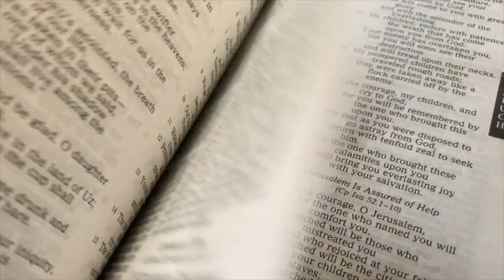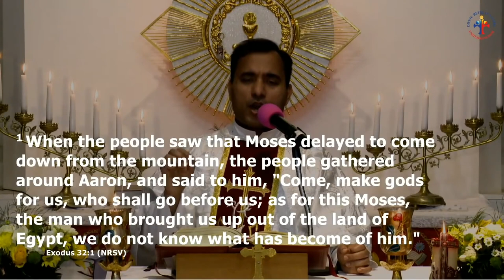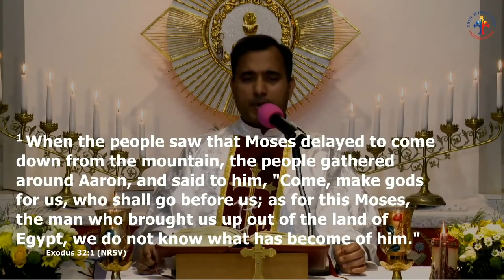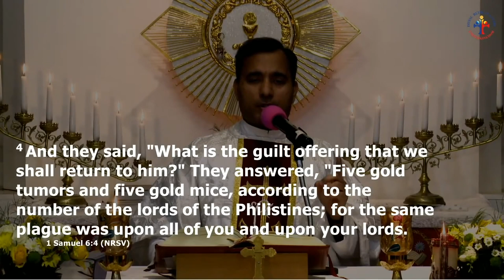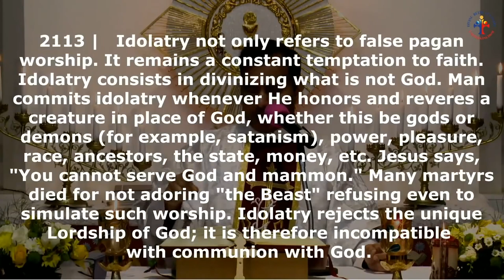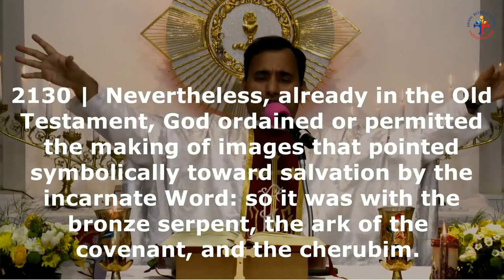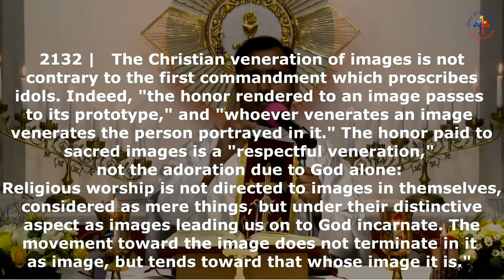Fr Joseph Edattu VC - Mother Mary Series, Ep. 3: Do Catholics worship Mother Mary?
Mother Mary Series, Ep. 3: Do Catholics worship Mother Mary?